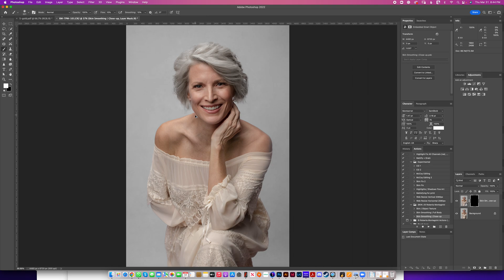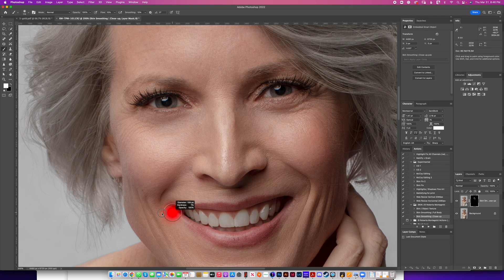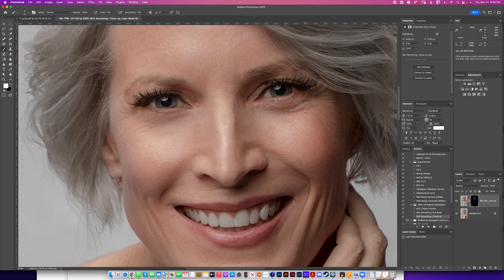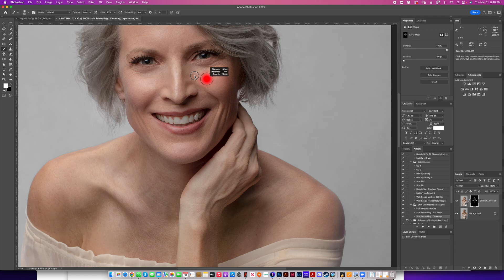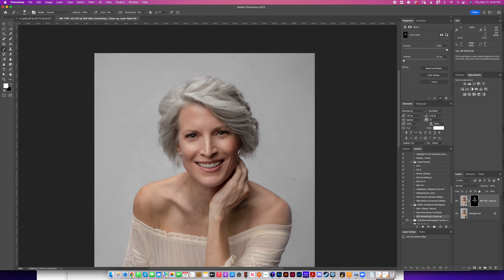Photoshop Action to Edit Skin Fast and Efficiently (Now Available!)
The wait is over, my new action to edit skin is now available for purchase. Head over to my shop and buy this action to help you edit your images more efficiently.

Tools used:

Shot with:
Canon 5D Mark IV + 50mm f/1.2L
Profoto lights
Oliphant Backdrop

iMac 27in 2018
Wacom Intuos Pro (small) model PTH-460
Quick-Player screen recording